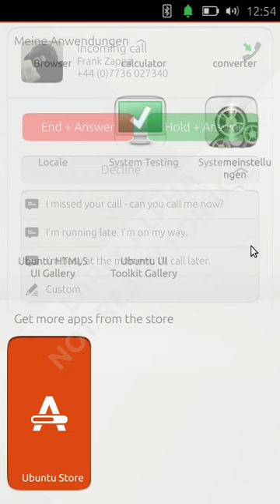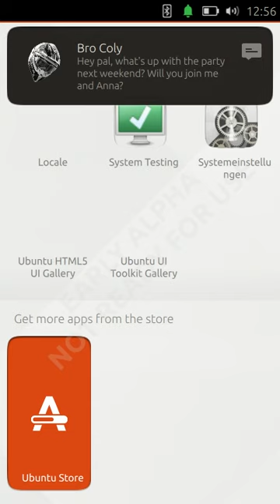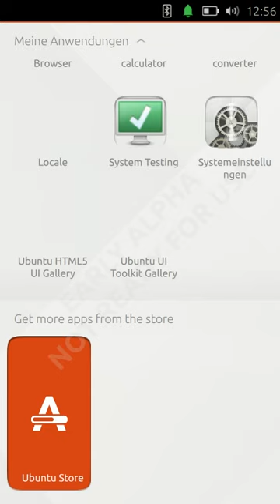NotifyOSD NG - preview 22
This is a quick test-run demonstrating the updated visuals for snap-decision notifications, extended layout-case ("2 over 1" button) and general layout- and spacing-adjustments.